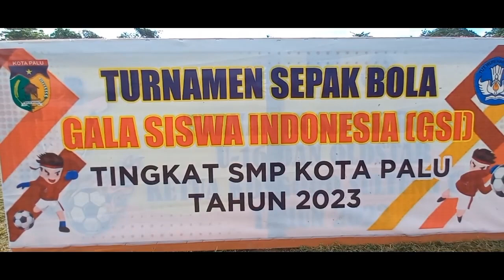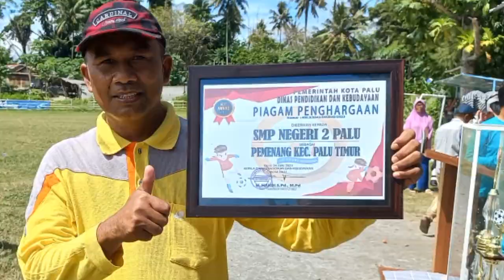BELUM TERTANDINGI💯SPENDU JUARA 1 GSI KOTA PALU👏PAKAROSO📌